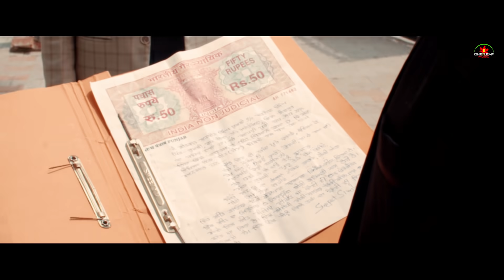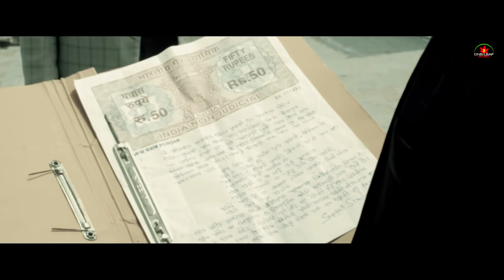Jinde | Harbhajan Shera | One Leaf Music | New Punjabi Song 2021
👉🏻 Song: Jinde
👉🏻 Singer: Harbhajan Shera
👉🏻 lyrics: Balbir Singh

       Lable: One Leaf Music
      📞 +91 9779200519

👉🏻 Producer: Kulwinder Dhaliwal
      CO Producer: J.P Dhaliwal
      CO Producer: Atma garewal ( Canada )
      Director: Jimmy Sehgal
      Editor: Manish Eklavya
      Choreographer: Mandeep ( Mandy )
      Model: S Harry
     SPL. Thanks: Sukh Brar Canada

👉🏻Online promotion By DigiflyOnline Promotions 📞 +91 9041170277